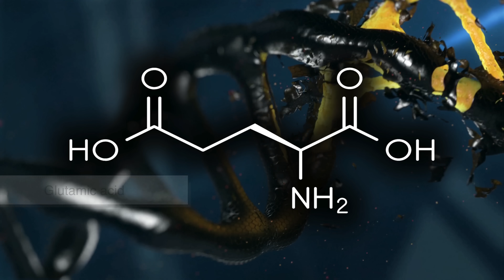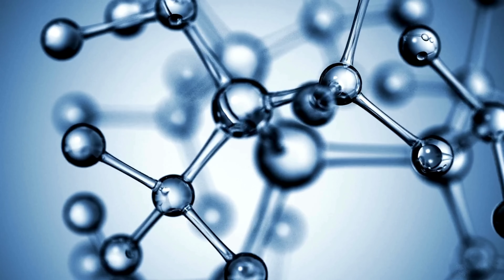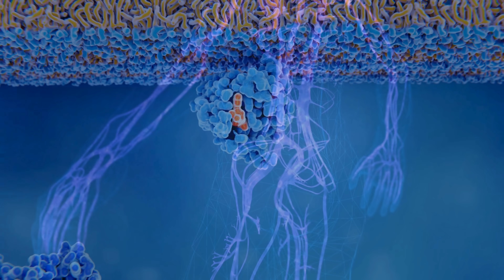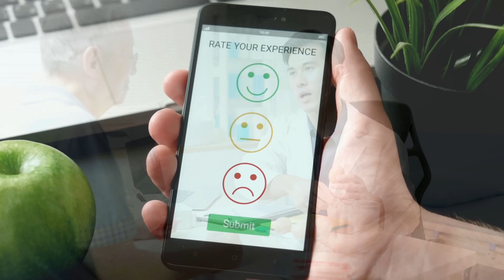It’s Not Sweet, Salty, Sour, or Bitter… So What Is It?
You’ve heard of sweet, salty, sour, and bitter—but there’s a fifth taste that quietly powers your favorite meals: umami. It's the savory, mouth-filling flavor that makes foods like ramen, cheese, mushrooms, and soy sauce so irresistible.

In this episode of History of Simple Things, we break down what umami really is, where it comes from, and why it matters more than you think.

Whether you're a foodie, a curious mind, or just want to know why certain dishes “hit the spot,” this is the flavor story you didn’t know you needed. Hit play to discover how umami became the invisible hero of the world’s most comforting and crave-able foods.

Timestamps:
0:00 – Introduction
0:40 – The Four Traditional Tastes Explained
1:20 – Why Four Tastes Aren’t Enough
2:00 – The Discovery of a Fifth Taste
2:45 – Scientific Evidence Behind the Fifth Taste
3:30 – Understanding Umami: The Mysterious Fifth Flavor
4:10 – Common Foods Rich in Umami
4:50 – How Our Taste Buds Detect Umami
5:30 – Why Umami Matters
6:10 – Conclusion and Final Thoughts

Video edited by: Gian A.